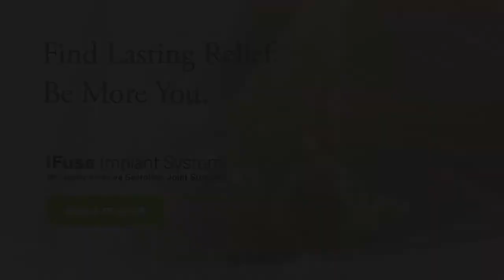Is Your Lower Back Pain From Your SI-joint?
The sacroiliac joint (SI joint) is located in the pelvis; it links the iliac bones (pelvis) to the sacrum (lowest part of the spine above the tailbone). It is an essential component for shock absorption to prevent impact forces from reaching the spine.

Dr. Andres Munk is an EXPERT in SI Joint pain and the iFuse Implant System (SI) joint treatment.  Dr Munk is a national TOP SURGEON for this iFuse procedure. He is respected among his peers, spending his time consulting as well as training other surgeons.